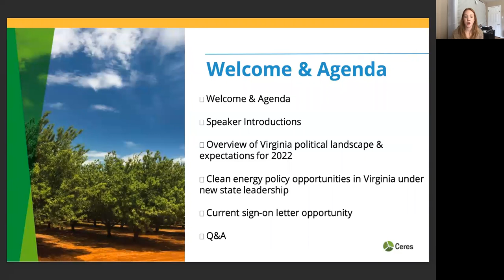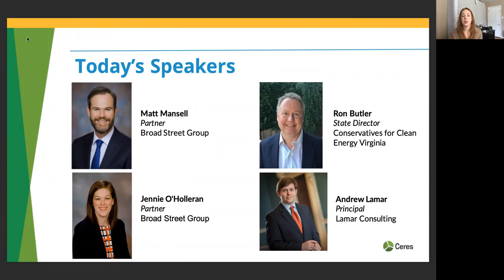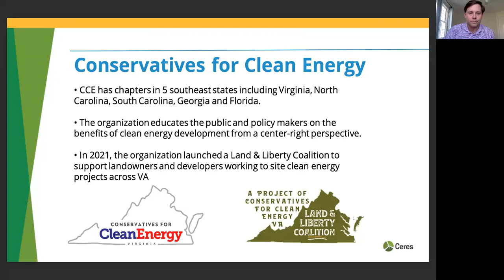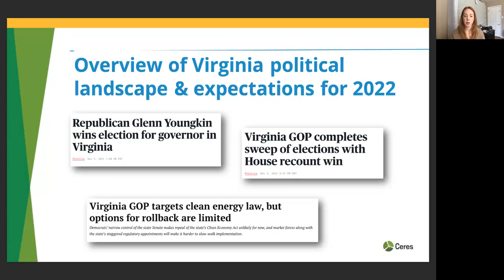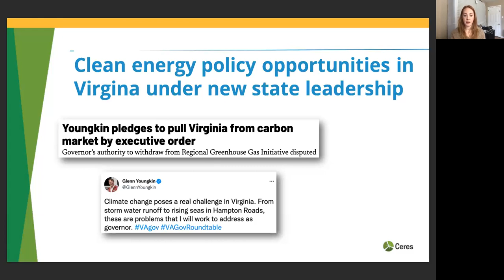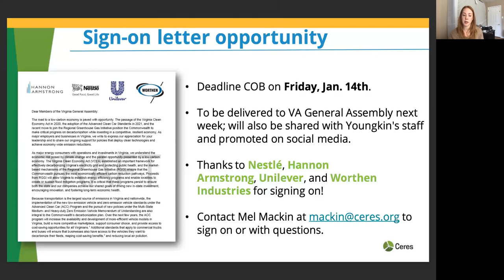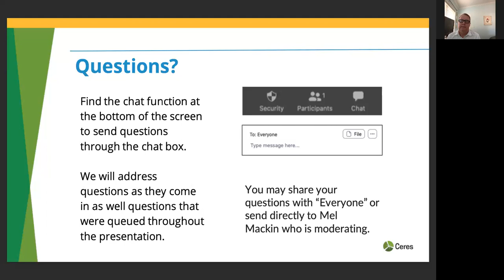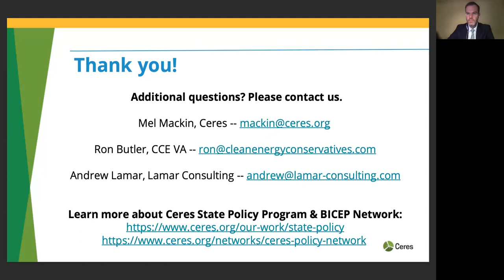Ceres Company Briefing: Virginia Climate & Clean Energy Policy Landscape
Join Ceres and Virginia Conservatives for Clean Energy for an overview of the Virginia climate and clean energy policy landscape following the state's November elections, including expectations for the upcoming legislative session and the new administration's priorities.